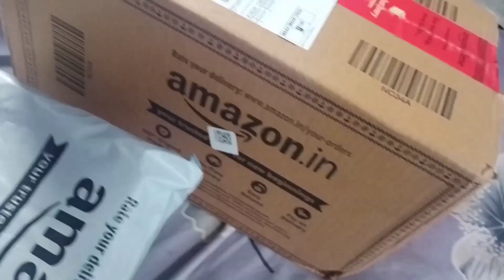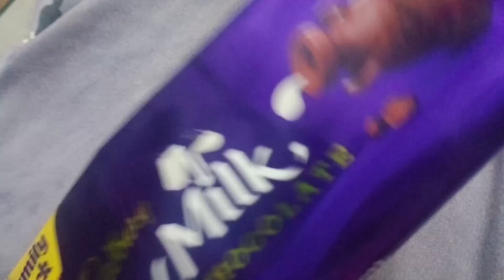vlog||చాలా గ్యాప్ తర్వాత మళ్ళీ కొత్తగా ఉంది😜||చి చీ ఏంటో వీళ్ళు ఎన్ని సార్లు చెప్పిన?||sunitha vlogs